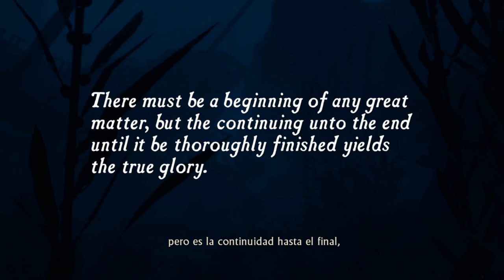Uncharted: The Nathan Drake Collection™_20151225090339 nueva serie?